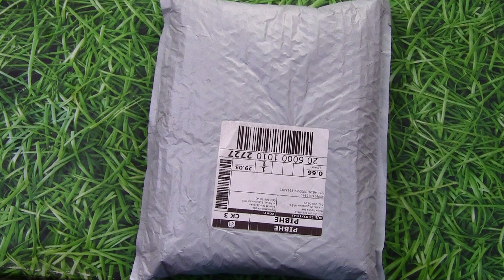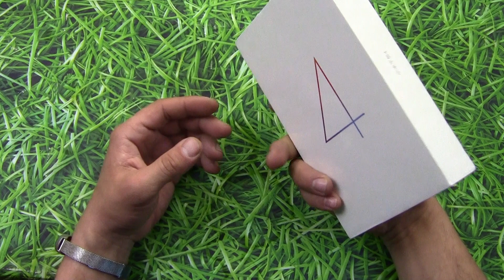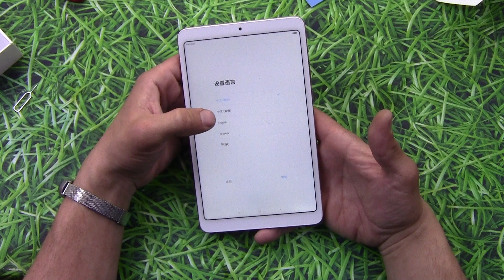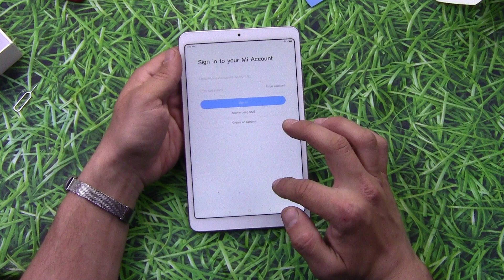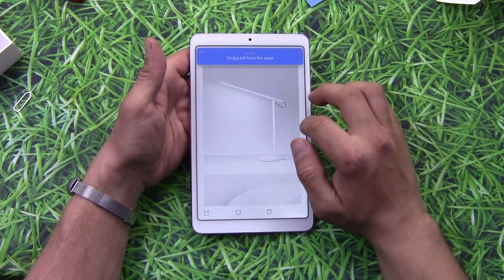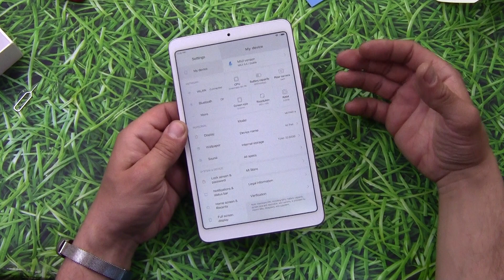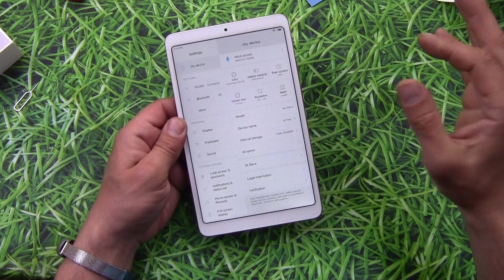Xiaomi Mi Pad 4 в золоте. Просто хотел увидеть цвет)